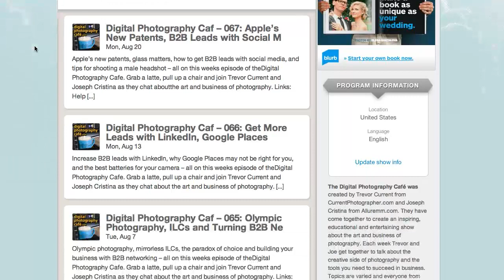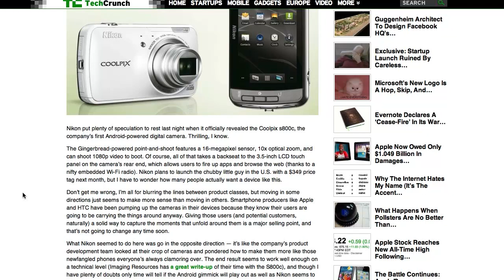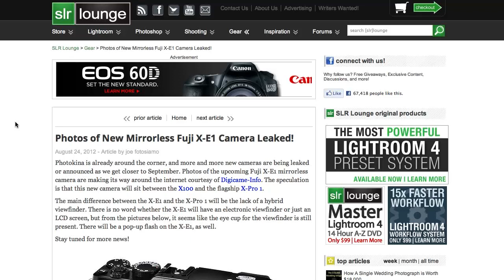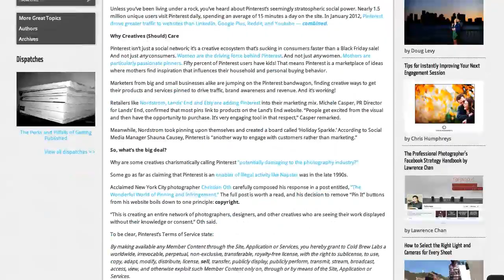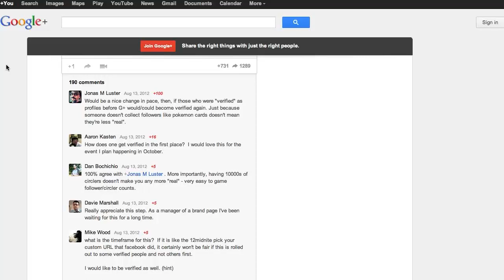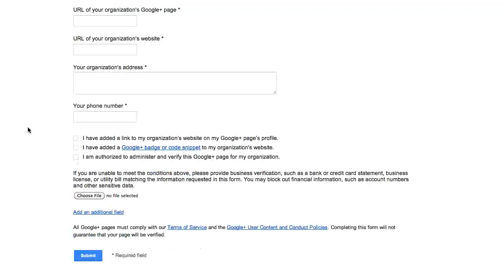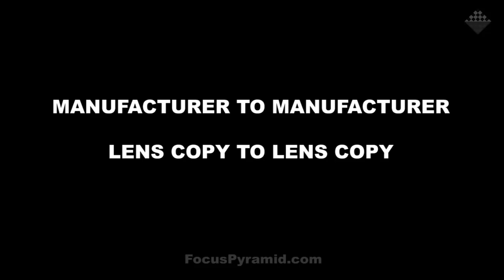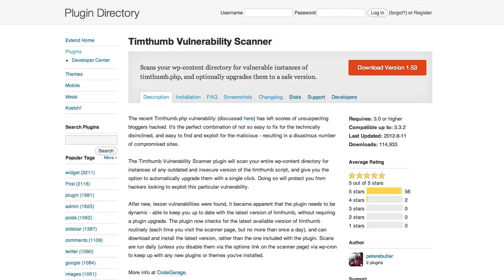#068: Has Your Site Been Hacked and Google+ Custom URLs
Nikon's Android powered point-and-shoot, Google+ custom URLs, portfolio websites and TimThumb security hack - all on this weeks episode of the Digital Photography Cafe.